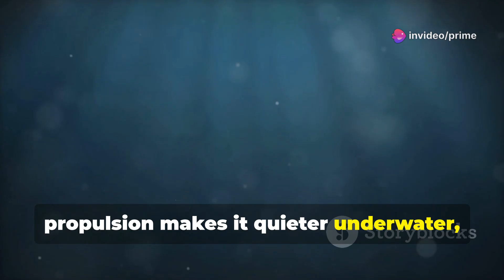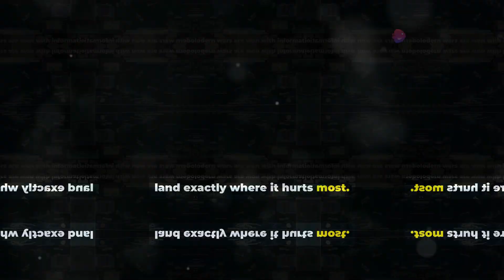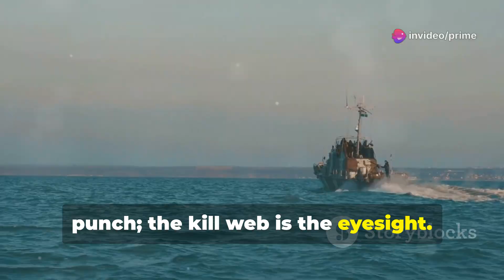“Why the World Fears America’s $9 Billion Ghost Ship — USS Zumwalt’s Deadly Rebirth”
Discover how the USS Zumwalt is transforming the future of naval warfare! Once considered a multi-billion dollar failure due to high costs and limited ammunition, the Zumwalt has been repurposed into a cutting-edge stealth destroyer, now equipped with hypersonic missiles. Explore its revolutionary design, featuring a tumblehome hull, advanced radar stealth, and electric propulsion that make it nearly invisible on enemy radars. Learn how the Zumwalt embodies America’s shift from brute force to information dominance, leveraging real-time data networks like the kill web for unparalleled precision and speed. See why this ship is a game-changer against threats from China, Russia, and beyond.

OUTLINE:

00:00:00 The Big, Bad Ghost on the High Seas
00:01:14 The Zumwalt's Rough Start
00:02:29 A Second Chance
00:03:28 The Art of Being Invisible
00:04:29 What Are Hypersonic Missiles?
00:05:24 A Message to Moscow, Beijing, and Pyongyang
00:06:30 America's All-Seeing Eye
00:07:29 Why Information Is the New Ammunition
00:08:25 A Symbol of Modern Power